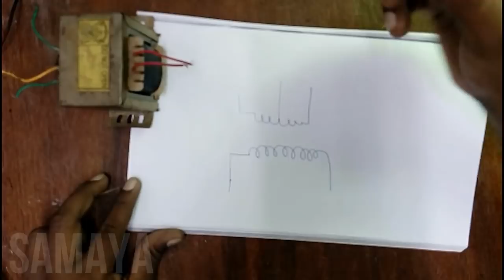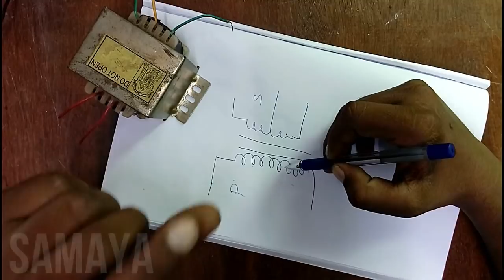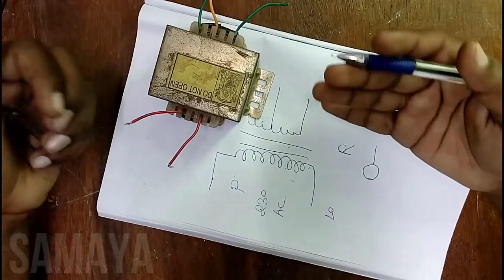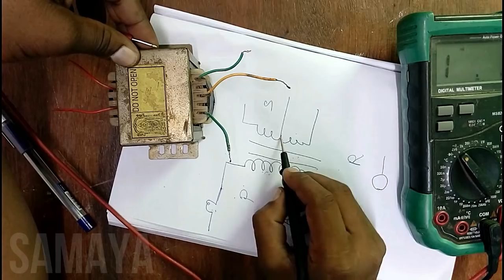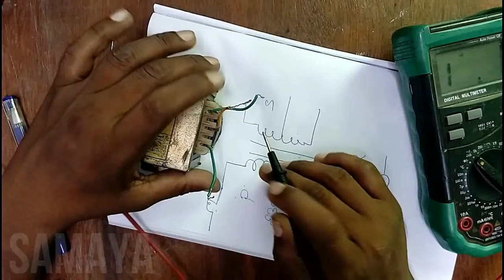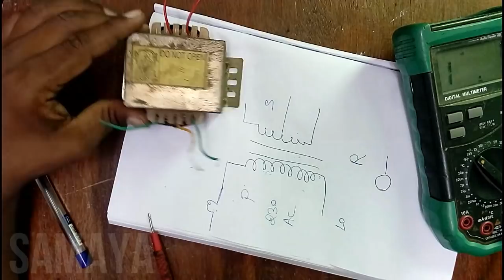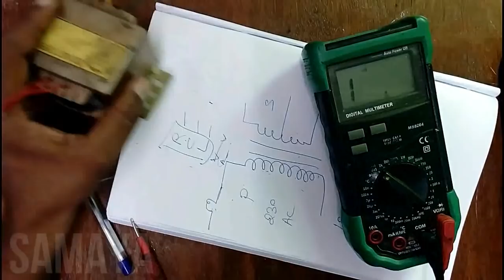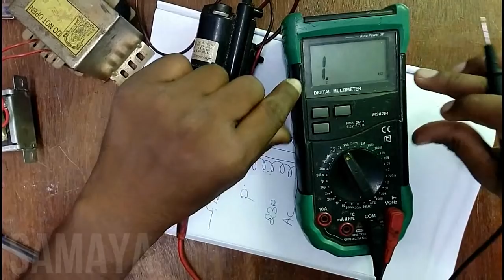how to check center tapping transformer -tips